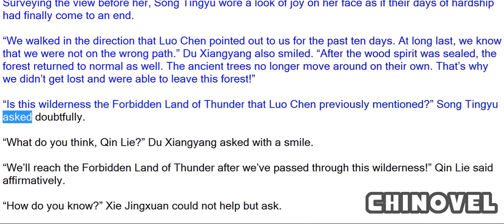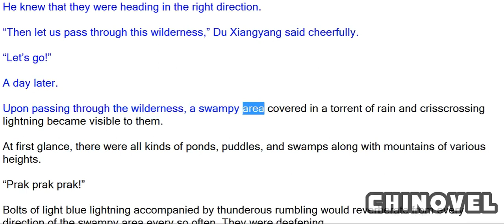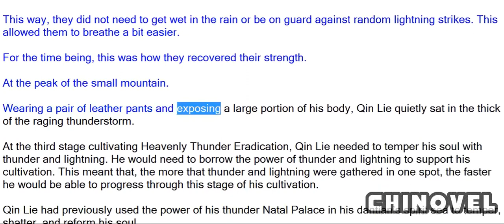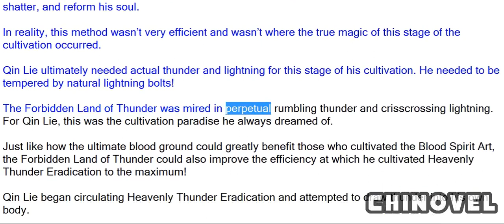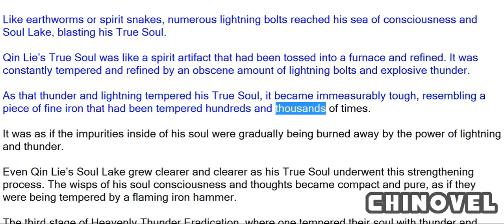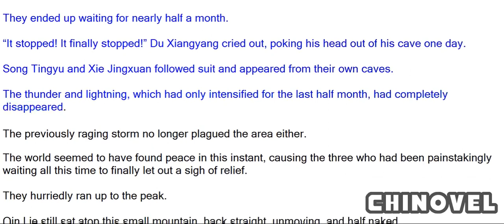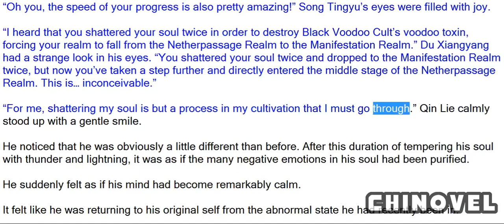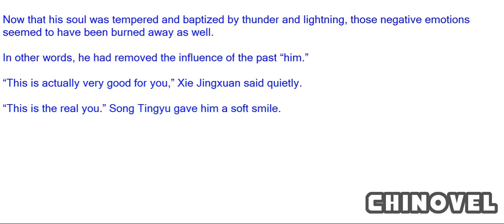Spirit Realm, Chapter 475 Forbidden Land Of Thunder